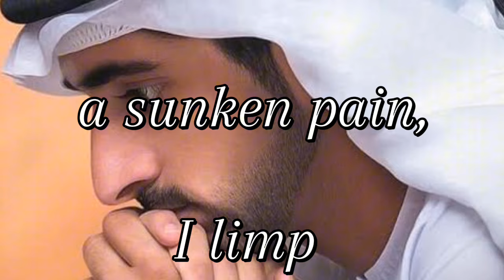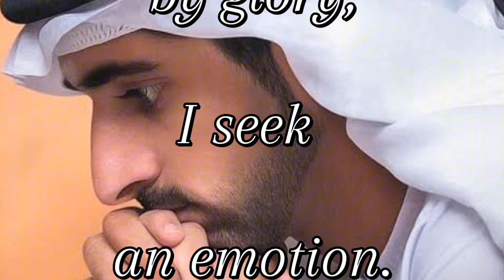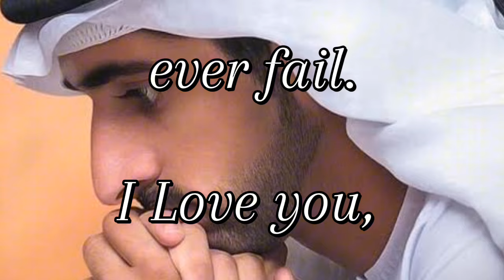F.z.a Poems || My Neverfailing Love || Hamdan Prince of Dxb